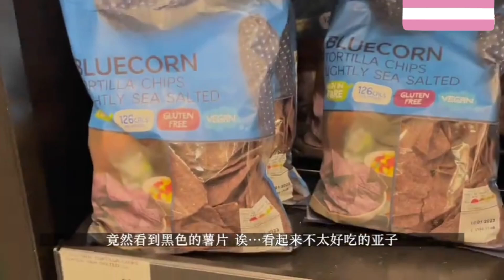British Fu Tusheng logs fitness and learns healthy eating and lifestyle